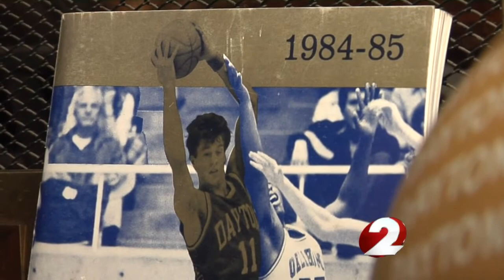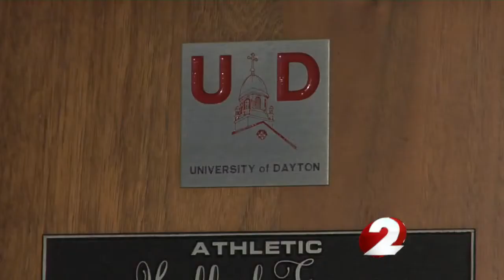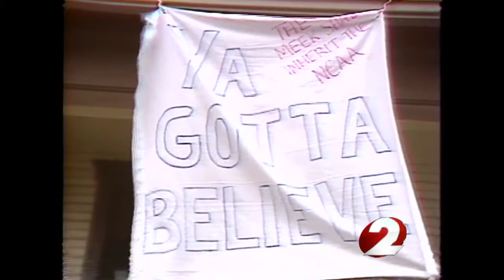Similarities with Flyers past and present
Members of the 1984 Dayton Flyers speak about the current run in the NCAA tournament and see some comparisons in both teams' seasons.